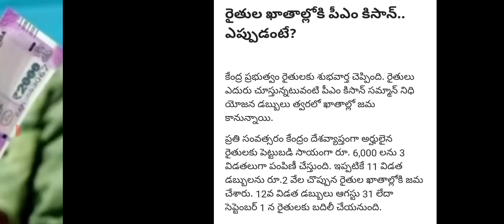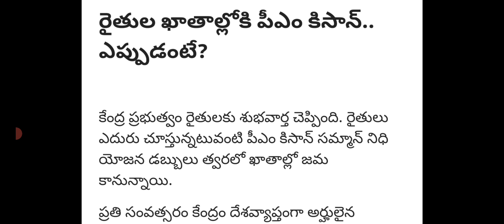పీఎం కిసాన్ 12వ విడత ఫైనల్ తేదీ ఫిక్స్ చేసిన ప్రభుత్వం|pm kisan final date fix|pm kisan2022